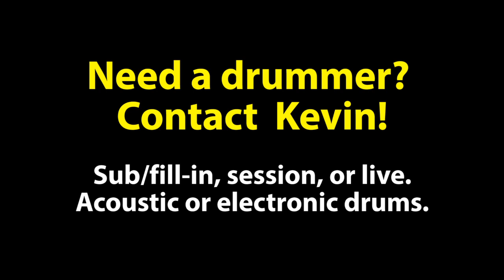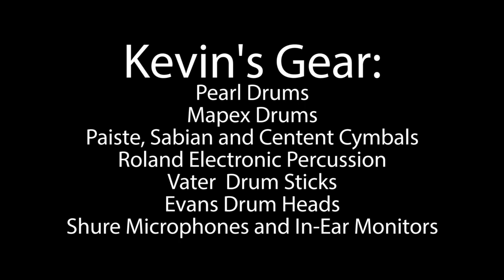Kevin Richard Hotte - Fun With Wood 8